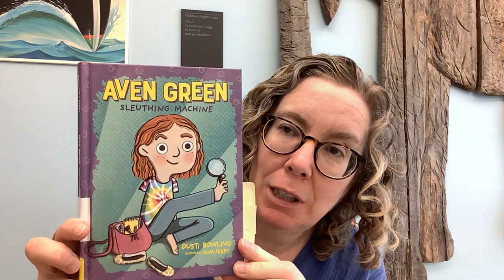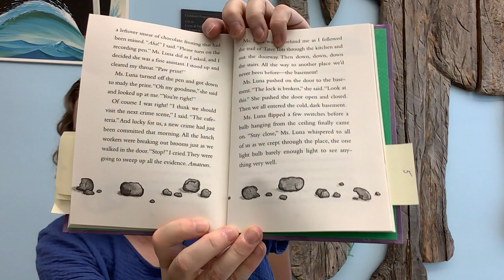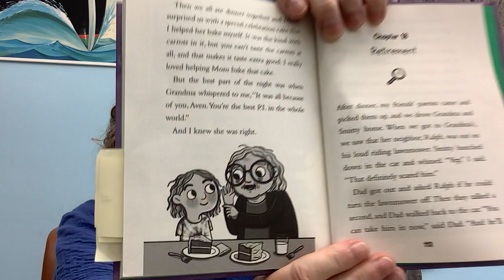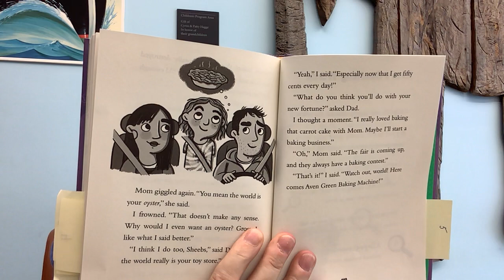Aven Green, Sleuthing Machine read aloud [Part 4]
Join Cindy of Portland Public Library as she reads from Aven Green, Sleuthing Machine, the first book in the Aven Green series, written by Dusti Bowling and illustrated by Gina Perry. This book was published by Sterling Children's Books. These read alouds premiere each weekday at 6pm. Relax and listen along!